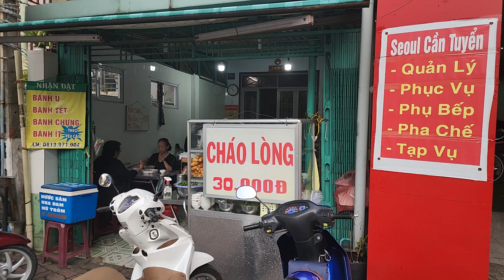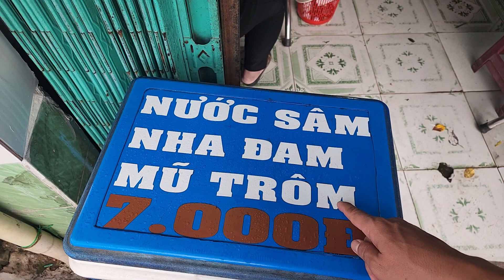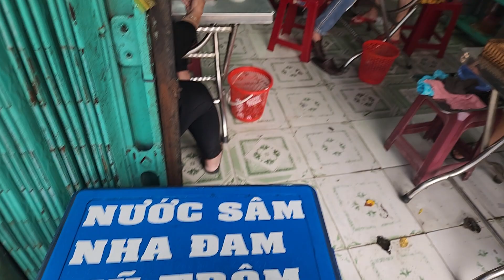Cháo lòng 30K sạch sẽ nhất Bình Dương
cháo lòng 30k sạch ngon bổ rẻ